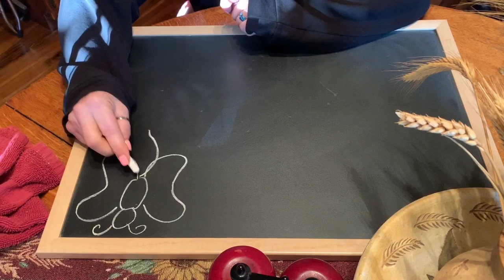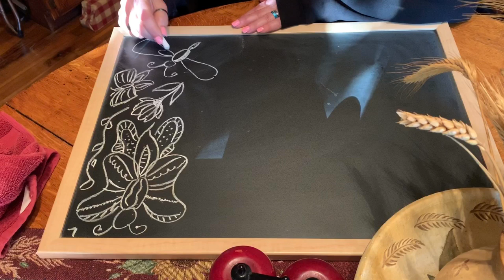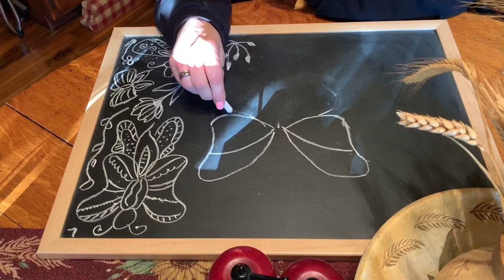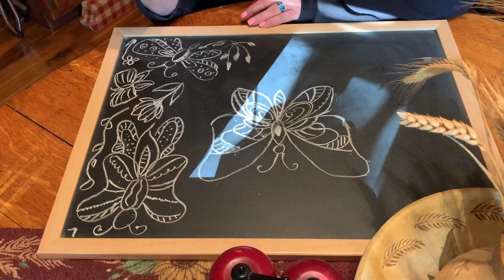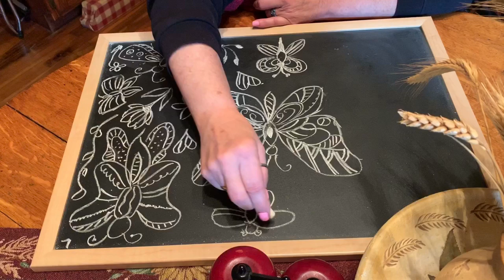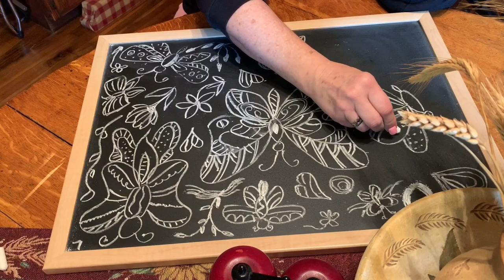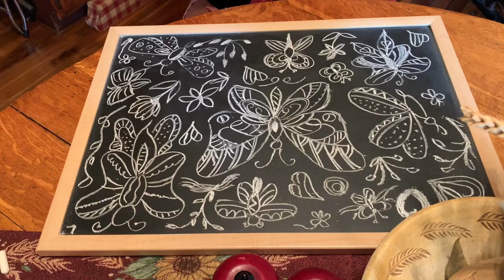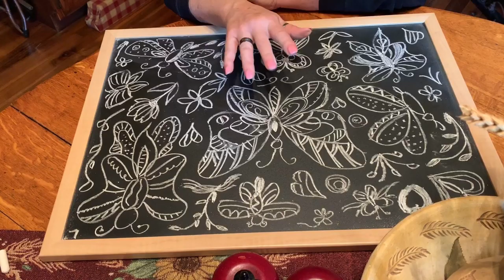ASMR Request/Chalkboard doodle (No talking)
This video goes out to Omar.  He asked for a chalkboard doodle.  I watched a few videos of "chalkboard doodles" and I could not comply. It seems I have to do everything in Rebecca Style.  Straight lines bore me. If I am a curly, curvy, unpredictable person so must be my doodles. So, Omar, I  hope this is something of what you had in mind.  Some of the drawing sounded kind of scratchy to me but I don't know how to fix that.  I guess if I bought a super expensive chalkboard and chalk I'd get better sound.  Ah me. (Sigh) I like the sound though.  It is what it is.  And I love the way the picture turned out so all is not lost.  ;-)

ASMR Chalkboard doodle (No talking)